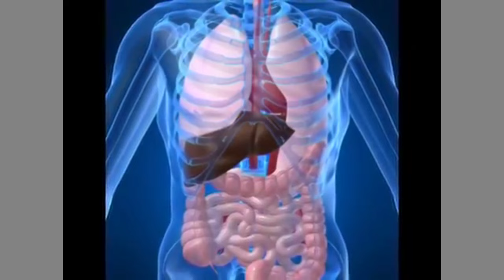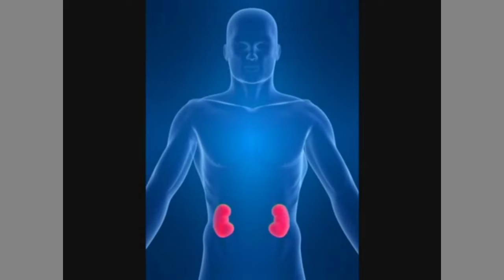Симптомы болезней печени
Это часть материала для виртуальной школы больного.
Павлодарский областной диагностический центр подготовил виртуальную школу для пациентов с болезнями печени, с которой можно познакомиться оп ссылке
Перевод видео-уроков с английского языка произвел М.Н.Валивач.
Об отделе, где работает Mikhail Valivach можно посмотреть по ссылке
Как получить консультацию главного гастроэнтеролога Павлодарской области можно узнать по ссылке